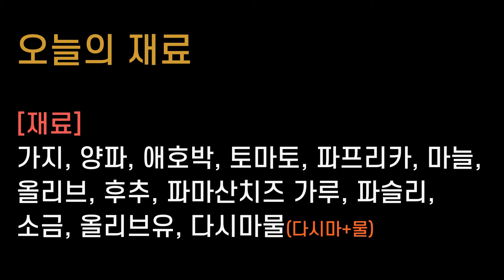[죠스키친] 멋진 프랑스 가정요리, '라따뚜이' 만드는법 (누구나 만들 수 있는 간단한 요리, 라따뚜이 만들기 | Ratatouille recipe)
안녕하세요~
죠스키친 주방장 'Madame Cho' 입니다~ :)

오늘은 프랑스 대표 가정요리라고 할 수 있는 '라따뚜이'(Ratatouille)를 만들어볼거에요.

라따뚜이는 여러 채소들을 큼직하게 썰어서 익혀 먹는 프랑스 대표 가정식이라고 할 수 있는데요.
가지와 토마토, 호박, 양파 등의 채소들을 기본 베이스로 채소 스튜와 함께 끓여서 익혀 먹는 '조림요리'라고도 할 수 있습니다.

라따뚜이는 디즈니 애니메이션 영화로도 유명하죠?!!
애니메이션 주인공인 '생쥐'가 요리사로 나와서 좌충우돌 하며 프랑스 요리를 만들어 내는 과정을 보여주는 재밌는 애니인데요.
"누구나 맛있는 요리를 만들 수 있다"는 애니메이션 주제에 걸맞게 간단한 요리들로 식당을 방문한 사람들의 식욕을 돋구게 만든답니다!

재료 라인업만 봐도 건강해지는 음식이라는 것이 확~ 느껴집니다.
라따뚜이는 요리하는 사람의 취향에 따라 다양한 요리 조합이 나올 수 있는게 특징인데요.
애피타이저에서부터 메인요리까지 다양하게 우리들의 식탁에 올라올 수 있습니다.

그럼, 지금부터 한국에서 프랑스 요리를 즐길 시간을 함께 가져볼까요?
라따뚜이 만드는법(레시피)를 시작해보도록 하겠습니다!

[라따뚜이 재료]
가지, 양파, 애호박(주키니), 토마토, 파프리카, 마늘, 올리브,
후추, 파마산 가루, 파슬리 가루, 소금, 올리브유, 다시마물(다시마+물)

[레시피 과정]
1) 가지, 토마토, 애호박, 양파 등의 모든 야채는 0.2cm 간격으로 동글동글하게 썰어주세요
2) 야채 꼬투리 부분과 파프리카는 대충 어슷하게 썰어주세요
3) 팬에 올리브유를 두르고 마늘을 먼저 볶다가 큼직하게 썰어놓은 양파와 애호박, 가지, 파프리카를 넣고 함께 볶아주세요
4) 볶은 야채들을 살짝 식혀준 후, 다시마물 150cc를 넣고 믹서기에 살짝 갈아준다(덩어리가 나오도록 살짝 갈아주세요)
5) 냄비에 믹서기로 갈아놓은 소스를 넣고, 토마토퓨레 3큰술 정도를 넣은 다음, 소금과 후추로 간을 한 후 살짝 끓여주세요
6) 소스 위에 손질한 야채재료를 예쁘게 모양을 만들어 올린 후, 올리브유와 마늘, 후추, 소금을 섞어 만든 소스를 그 위에 덧발라주세요.
7) 밑에 있는 라따뚜이 스튜 소스가 끓어 오르면, 중불로 5분정도 더 끓여준 뒤 식탁 위에 올려 놓은 다음 바게트빵에 라따뚜이를 얹어 먹으면
너무나 맛있고 훌륭한 식사가 된답니다! :)

*쉽게 구할 수 있는 야채들로 기품있는 프랑스 요리를 한번 만들어 먹어보세요!*